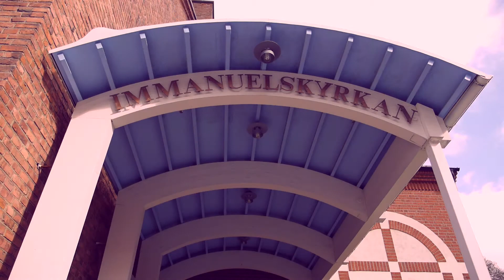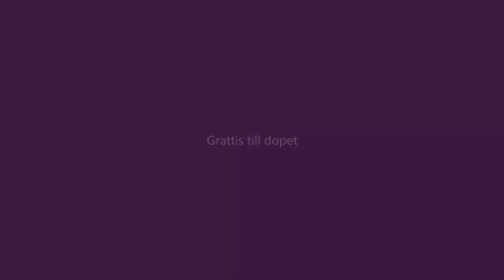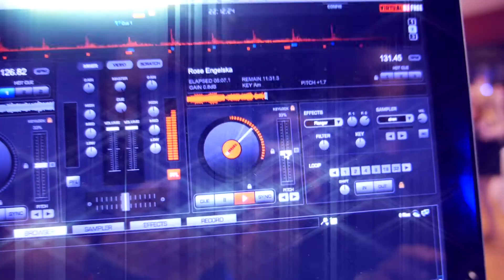Dop Intro av Uphoto